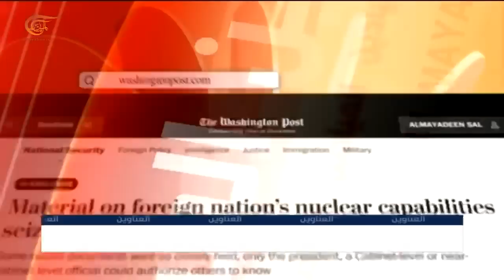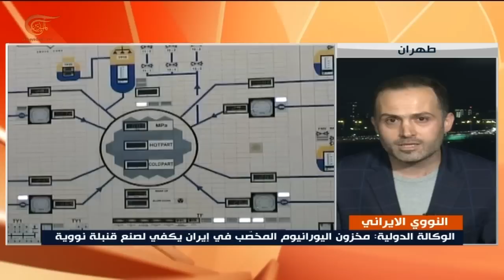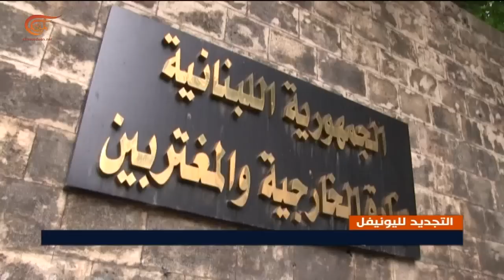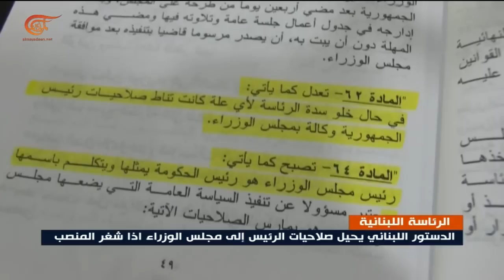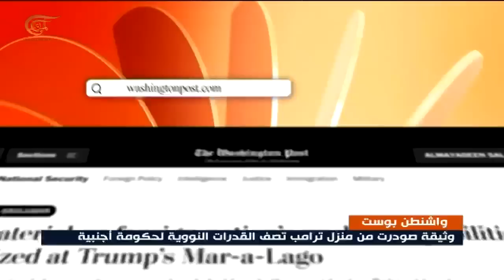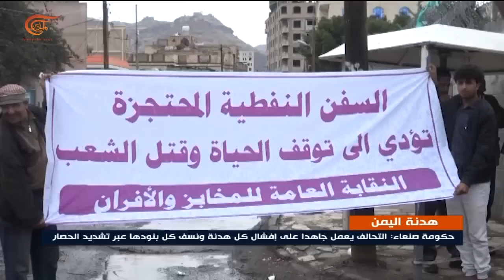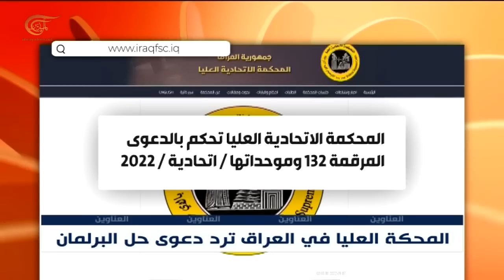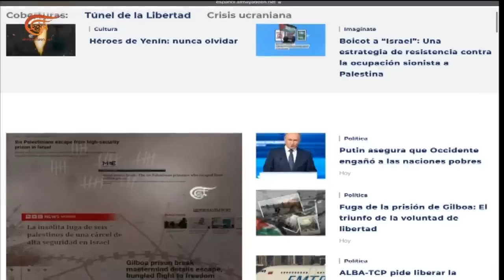نشرة السابعة | 2022-09-07